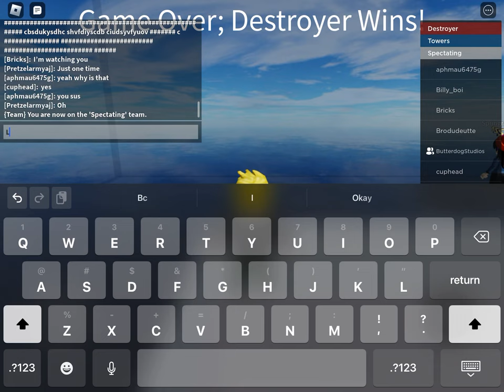Playing Roblox With @butterdogstudios2842 /